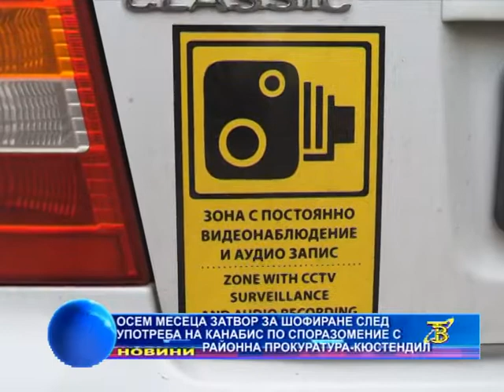Осем месеца затвор за шофиране след употреба на канабис